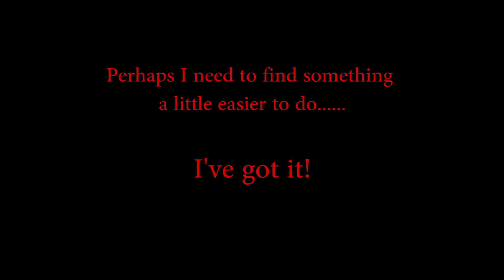GoPro Outdoor Fun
Some fun footage I took with my new GoPro camera while hunting and fishing with some bonus at the end.